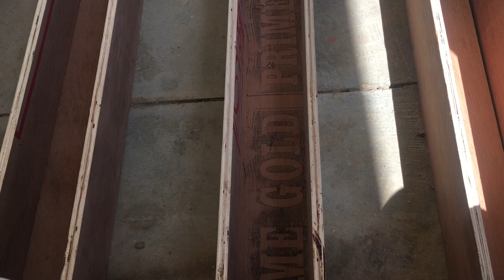Day 22 Room Divider Ideas | Modern Home Wall Partition | The Most Beautiful Divider ph 9789951863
Company Name:-
Old:- Devi Animation Interiors
New:- HOME SPACE DECORZ
CEO:- Naveen kumar N
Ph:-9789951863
Mail:ID👇
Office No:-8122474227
(8) Twitter Link 👇
(10) Quora Link👇
My @Quora profile
Full Home Interior & Construction In Chennai
✅ Timely Delivery Assurance
✅ Services Offered At Your Doorstep
✅ All Services Under One Roof
✅ Dedicated Team Of Designers
Our Each And Every Design Is Customised As Per Client Taste
(1) Fully Modular Kitchen
(2) Laquard Modular Kitchen & Wardrobe
(3) Designer Tv Unit / With Wall Panelling
(4) Crockery Unit
(5) Bar Counter
(6) Wooden Flooring
(7) Customised Pooja Unit
(8) Customised Shoe Rack
(9) Curtain Rods / Curtains
(10) Wall Papers / Painting
(11) Complete House / Office Renovation
(12) False Celing With Painting
(13) Wardrobe Sliding Door
✅ We Use:
✅ (1) 100% Plywood (BWP/BWR) IS 710 | IS 303 Grade
✅ (2) 1 MM Branded Laminate
✅ (3) Branded Accessories
✅ (4) Branded Hardware
✅ (5) 2 Mm Edge Banding
✅ (6) 3D Design Free
✅(7) Glass-Saint Gobain
✅(8) Soft Closing Channels
✅(9) Soft Closing Hinges
Swimming Pool work We Will Do The Interior Design Work Construction Together Any Work Any Time in Chennai
Interior Decor & Architect & Civil Engineer & Interior Designer
(4) Wardrobe Cupboard
(5) TV Unit Panelling
(6) All Woodwork
(7) Ever-Wood Elevation Shera Board
(8) Gypsum False Ceiling
(9) Pop Gypsum Wall Plastering
(10) UPVC Window
(11) PVC Doors PVC Cupboard
(12) Fibre Door Steel Doors
(13) All Wooden Doors Manufacture
(14) ACP Elevation Work and SS Railing Staircase Work.
(15) ACP Modular Kitchen
(16) Tuffen Glass Work
(17) Showroom Work
(18) Tiles Work
(19) Painting and Polishings
(20) Laquard Glass Kitchen
(21) Bathroom Glass Work
(22) Laquard Wardrobe
(23) Wood Design Work
(24) Wardrobe Design Work
(25) Remodelling Bathroom
(26) Steel Kitchen
(27) w p c Work
(28) Architectural Design Work
(29) Plumbing Work
(30) Foyer Unit